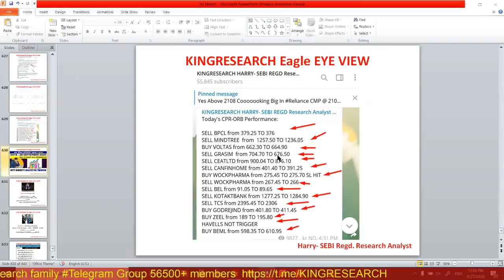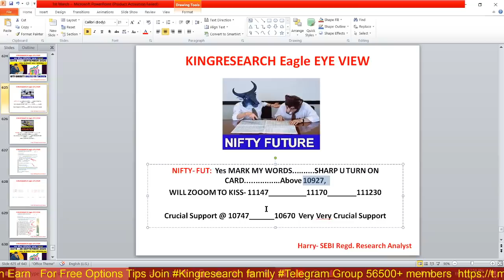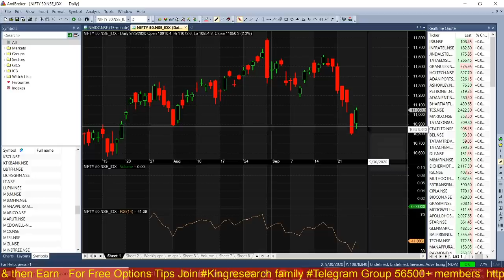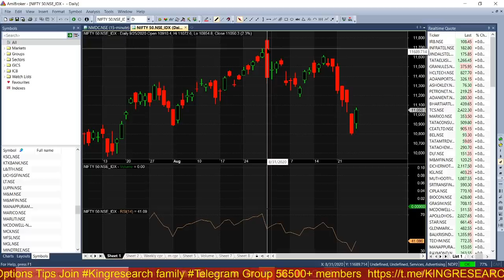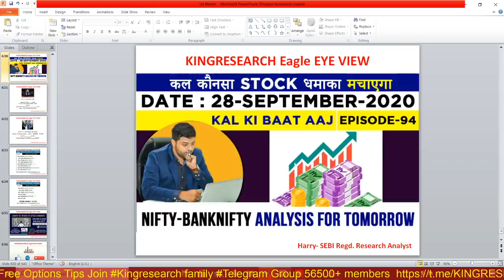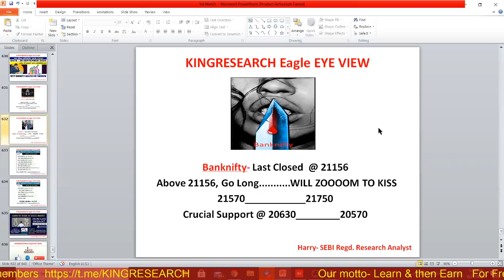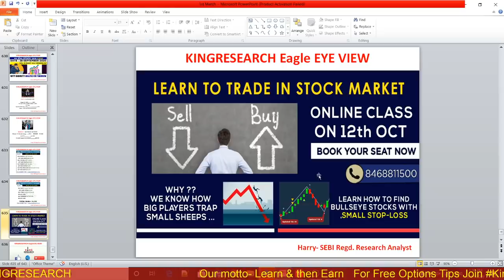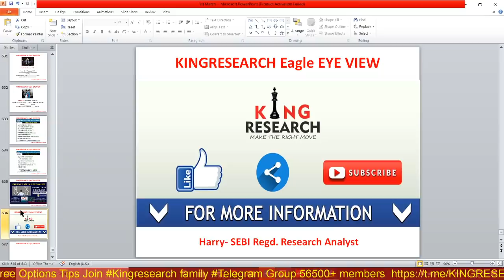Nifty & Banknifty Intraday Trading Strategy for Tomorrow | Nifty 140pts Profit | Ep-94 | 28th SEP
Ep-94 Kal Ki baat Aaj | Intraday Nifty & Banknifty trading Levels | Nifty Booked 140pts Profit | MCX SILVER Intraday Calls | Kingresearch Eagle Eye View | Advance Free Calls By Kingresearch

Benefits:
1)-Daily Our Intraday Jackpot Option Updates On Time, No Delay
2) Live Support On Your Existing Position
3) Intraday Stock Cash
4) NIFTY and Banknifty-  Trend Reversal Games Alert
5)  Index Heding Strategy Update

stock selection
nifty levels
banknifty levels
silver mcx
APOLLOHOSP